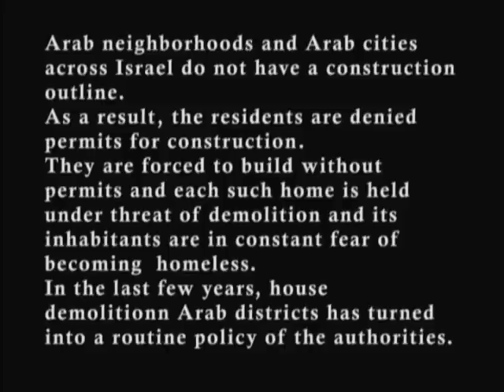Lud Demonstration against House Demolition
Israel Social TV Presents:
Lud  Demonstration against House Demolition - Friday January 29, 2010.
English translation: rona mashiach.

Arab neighborhoods and Arab cities across Israel do not have a construction outline. As a result, the residents are denied license for construction. They are forced to build without licenses, and each such home is held under threat of demolition and of turning its inhabitants into homeless people, with no roof over their heads. In the last few years, house demolition in Arab districts has turned into a routine policy of the authorities.